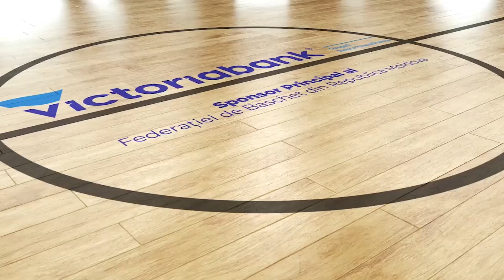SPERANȚA-FORTIUS CĂLĂRAȘI vs ABR SOROCA-BASCHET 17.11.2024